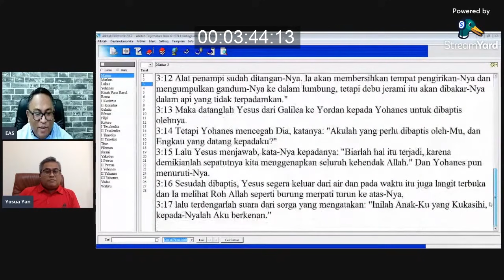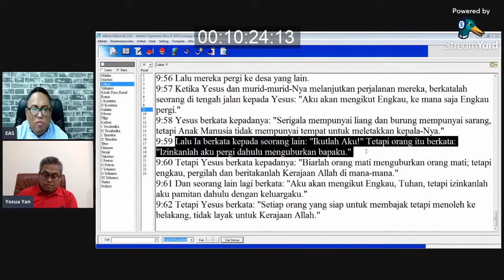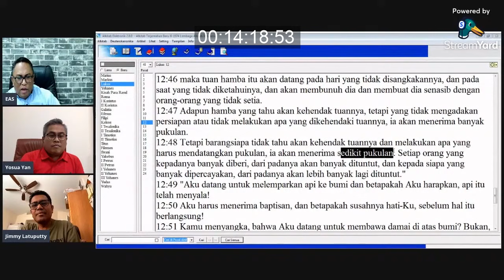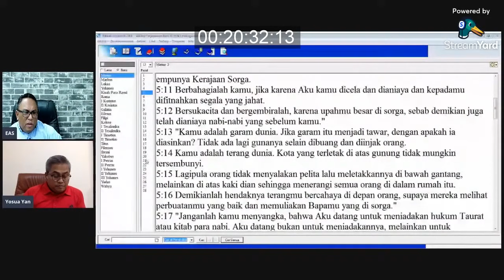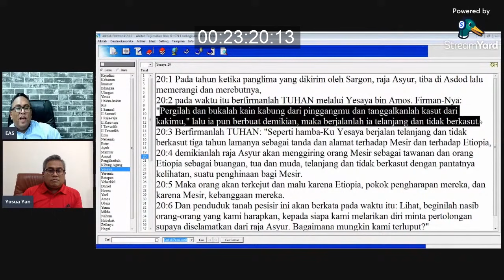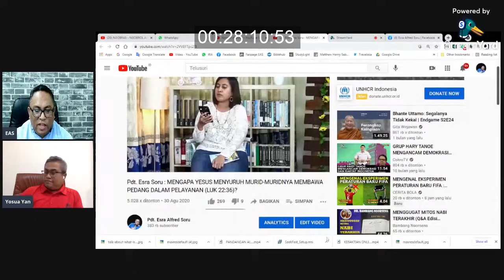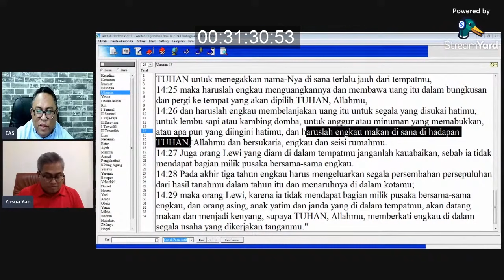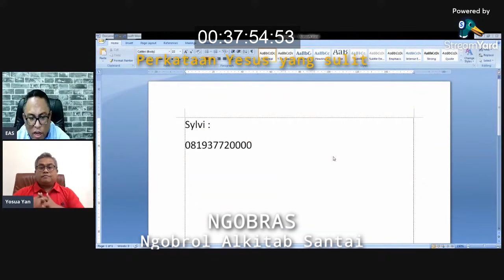NGOBRAS - Ngobrol Alkitab Santai tentang Perkataan Yesus yang sulit besama Esra Soru & Yosua Yan